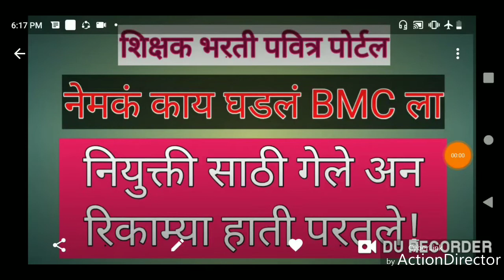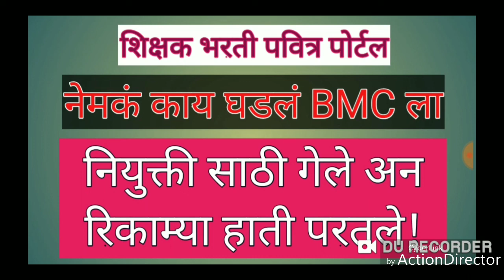BMC :नियुक्ती का मिळाली नाही?